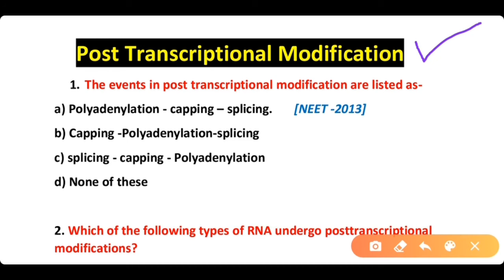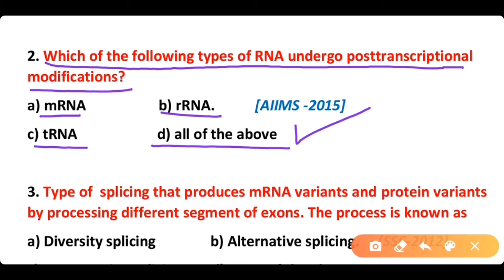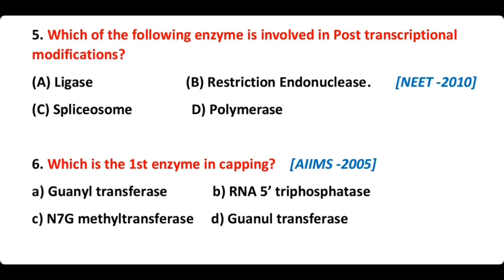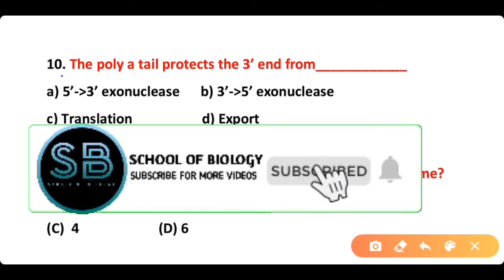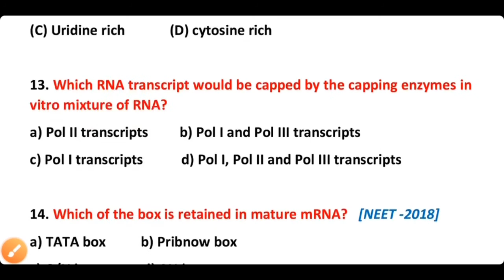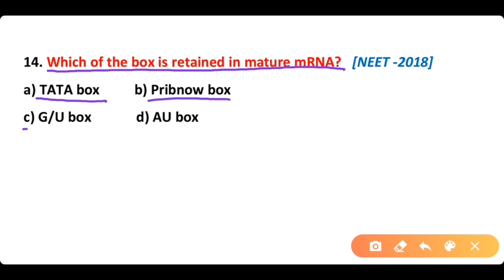Genetics and Heridity MCQs : Post transcriptional modification : Most Important questions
This video contains most important questions about Post transcriptional modification .Post-transcriptional modification or co-transcriptional modification is a set of biological processes common to most eukaryotic cells by which an RNA primary transcript is chemically altered following transcription from a gene to produce a mature, functional RNA molecule that can then leave the nucleus and perform any ...